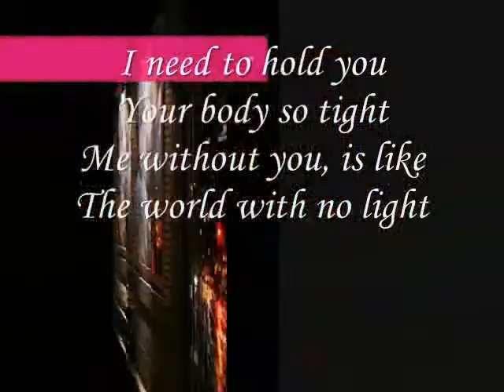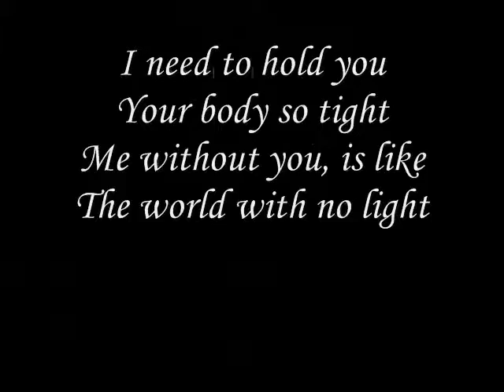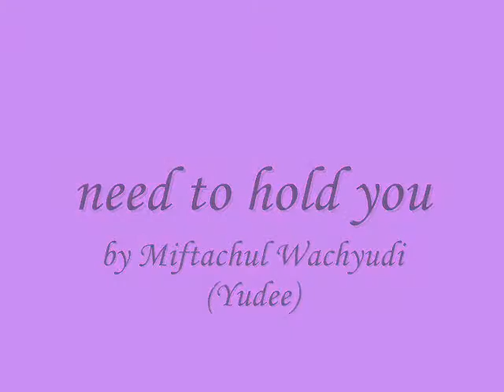need to hold you (The Sight of Love) - miftachul Wachyudi (yudee.Miftachul Wachyudi (Yudee)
do.
do so
Money is an excellent servant, but the host
very bad.